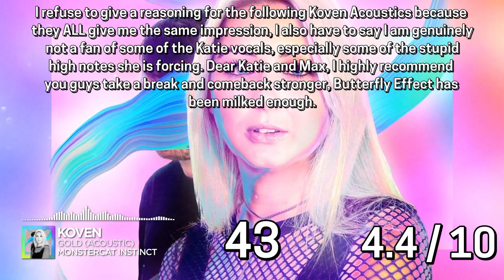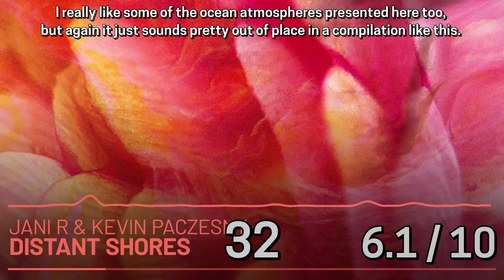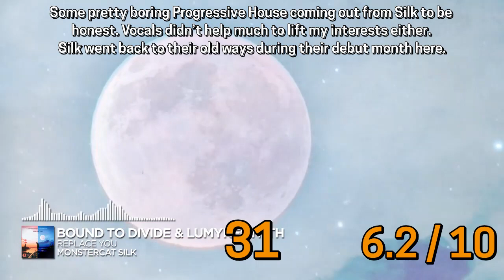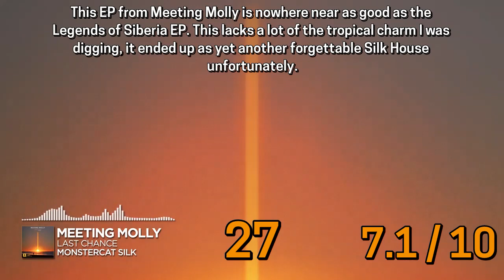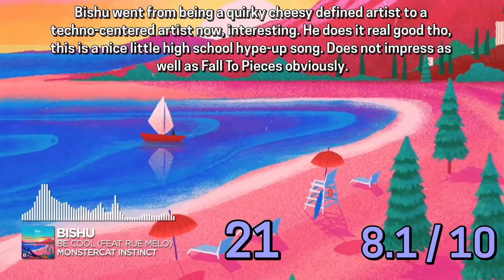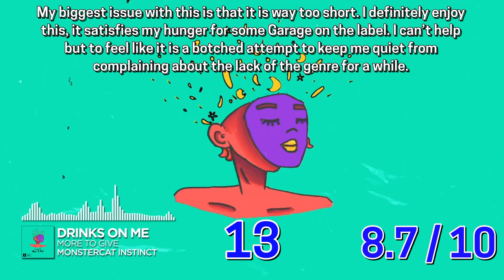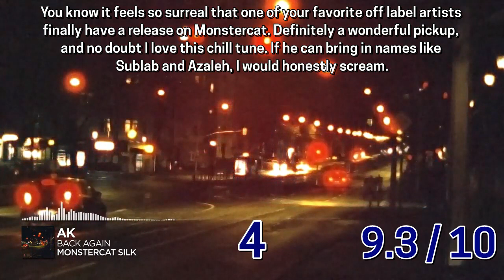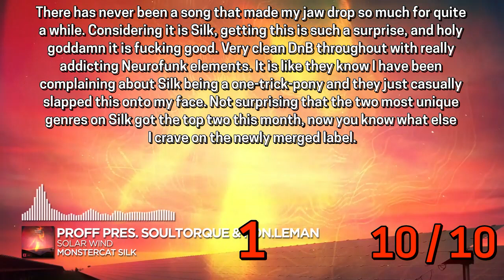JLunarmy Ranks Monstercat May 2021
No Acoustics on the upcoming Instinct Album COPIUM